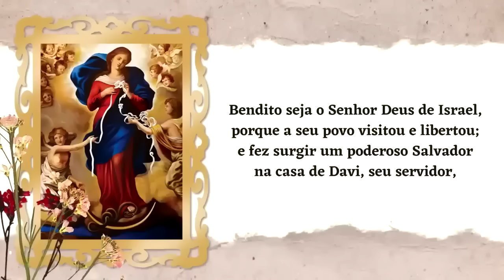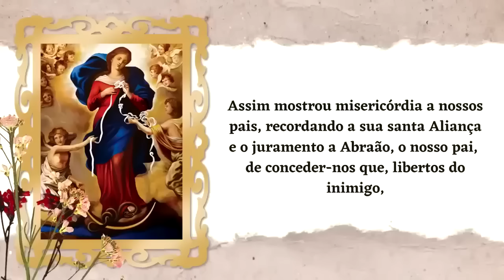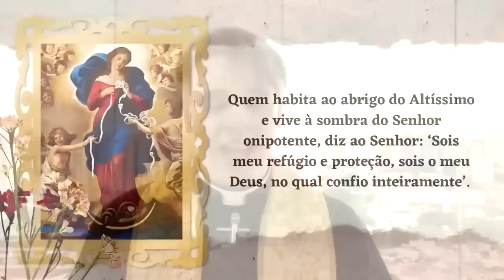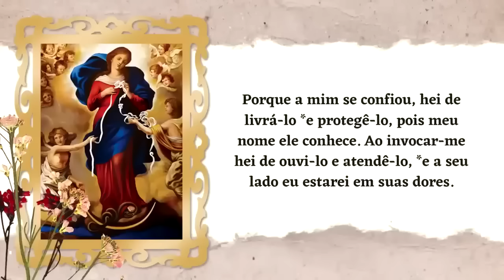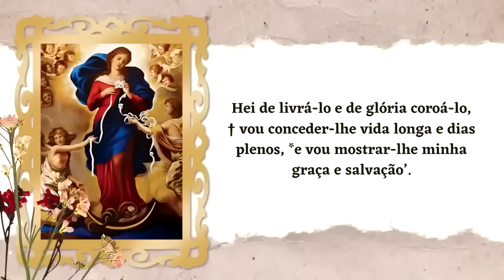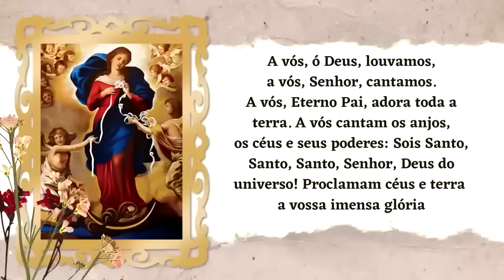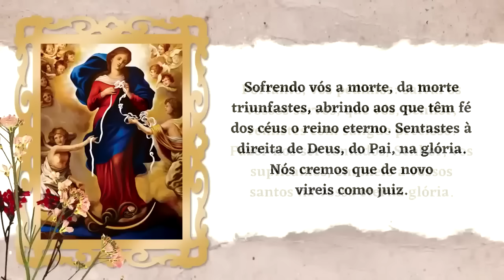BOM DIA NOSSA SENHORA DOMINGO PADRE LÚCIO CESQUIN